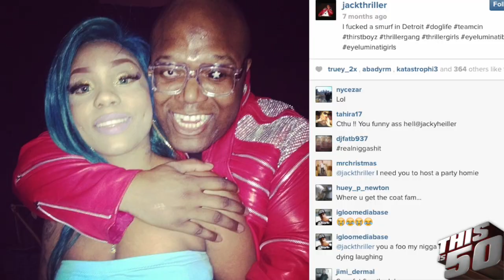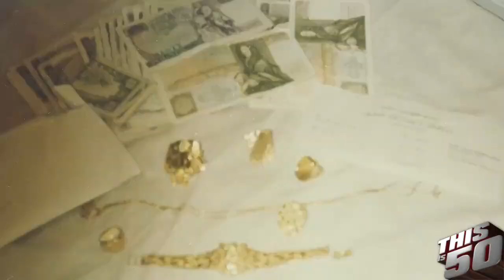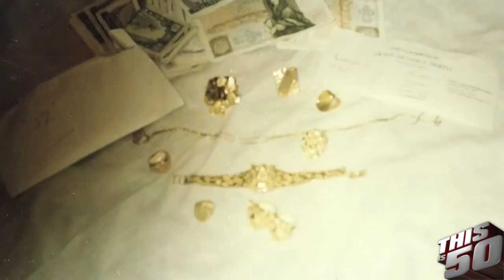Choke No Joke Presents "Jay-Z: A Genius Leaves The Hood"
Thisis50 & Young Jack Thriller recently spoke with Choke No Joke for an exclusive interview!

Choke No Joke speaks on his new documentary "A Genius Leaves The Hood: The Unauthorized Story of Jay-Z" !

Follow @Choke_No_Joke @jackthriller @thisis50